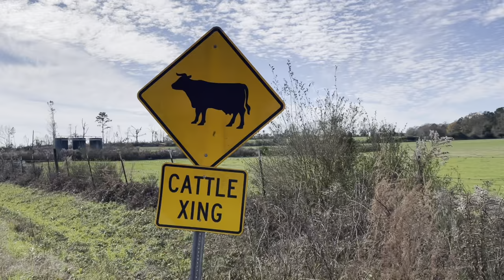Baby calf meets his new mom!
Our Brangus cow’s newborn calf dies. We replace her calf with a baby Holstein calf. Watch how we introduce a calf to his new mother.